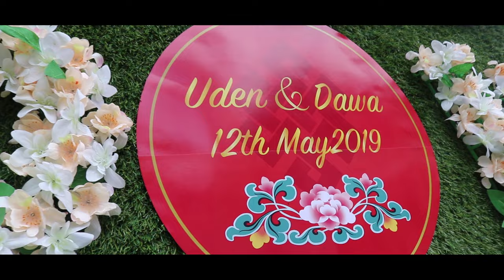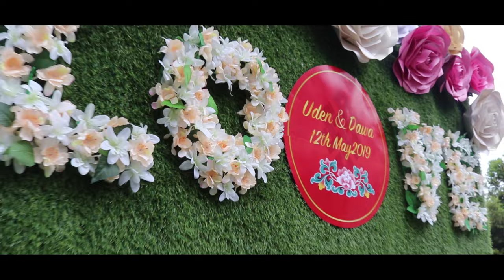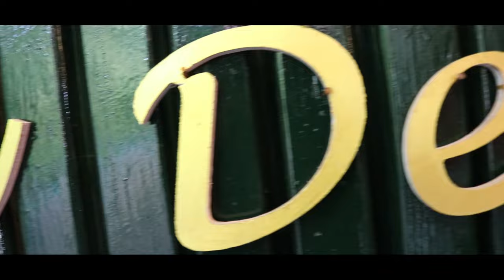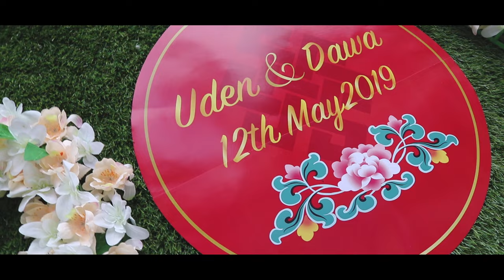MY WEDDING VIDEO(Bride Side)Littletibet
MY WEEDING VIDEO(Bride side)
VENUE : - LITTLE TIBET
DATE : 12/05/019